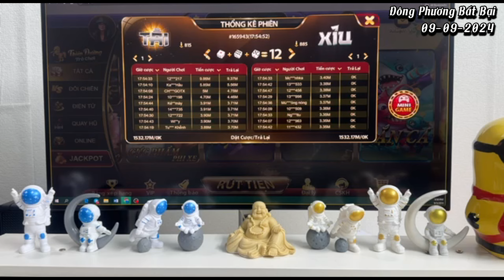Game bài đổi thưởng | Mẹo soi cầu game tài xỉu đổi thưởng uy tín, phán đoán chính xác từng tay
LINK TẢI Ở DƯỚI PHẦN BÌNH LUẬN NHÉ CÁC CON VỢ...!!!